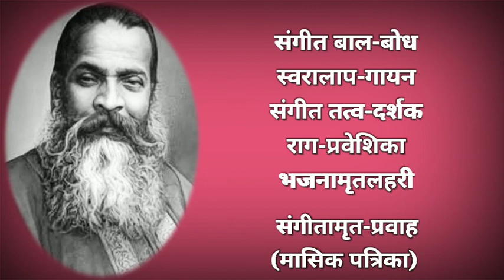Biography of Pandit Vishnu Digambar Paluskar | पण्डित विष्णु दिगम्बर पलुस्कर का जीवन परिचय